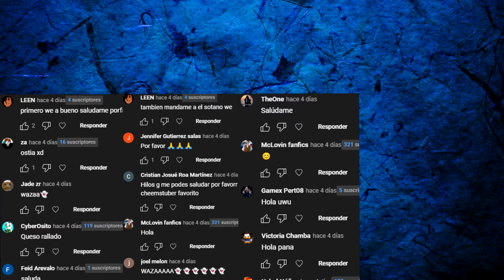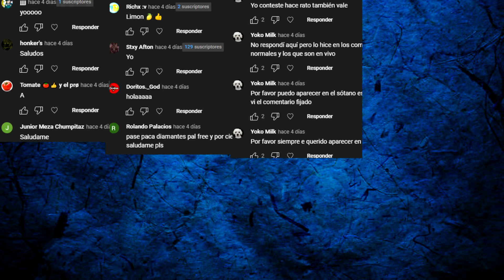NIÑO con DERECHO recibe TORTURA de ESCAFISMO (la más TERRIBLE) - Hilos con cheems